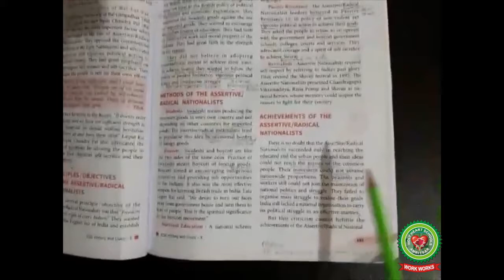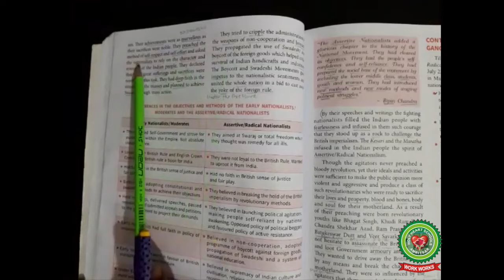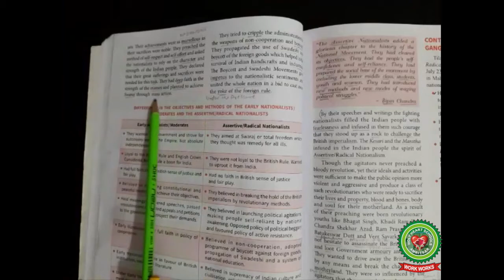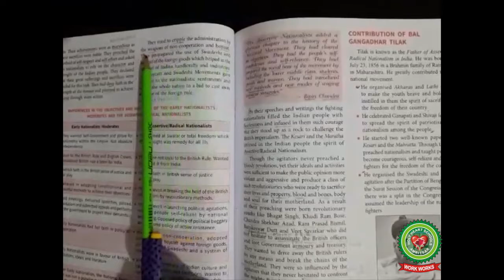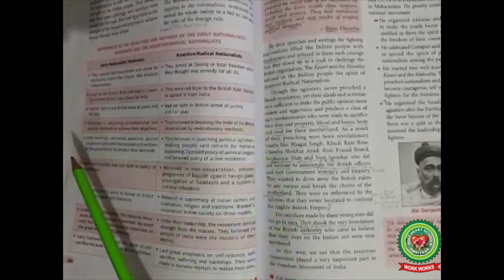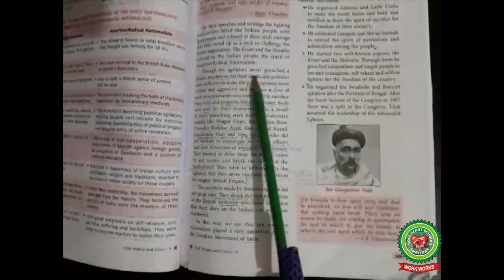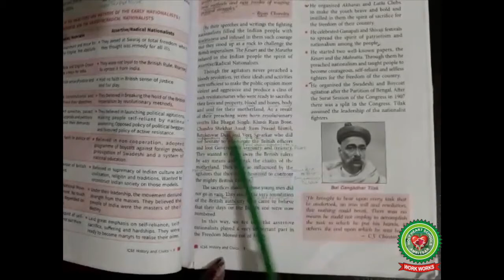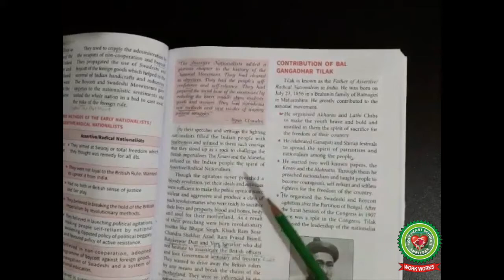Achievements of the Assertive Nationalist| Class 9 |History|Holy Heart Schools |26 May 2020